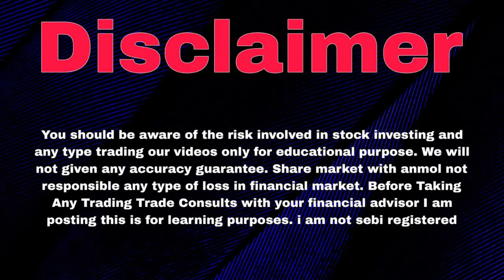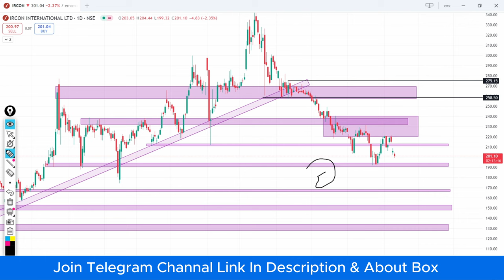Ircon International Share News | Ircon Share Target | Ircon Share News Today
Topics :-

ircon share
ircon international limited
ircon international limited kya hai
ircon international Itd